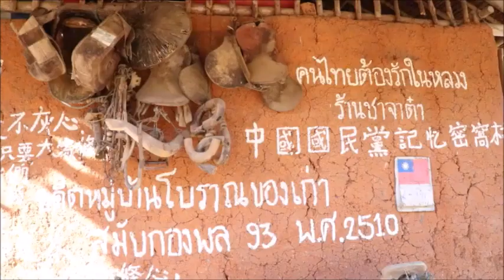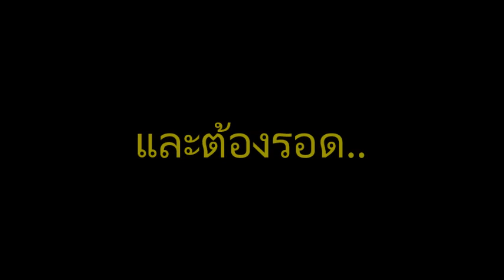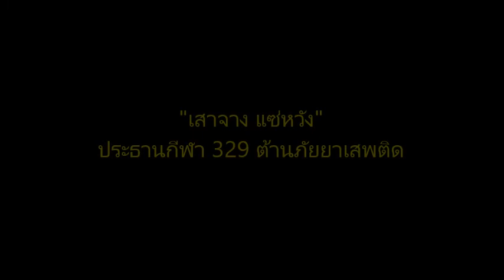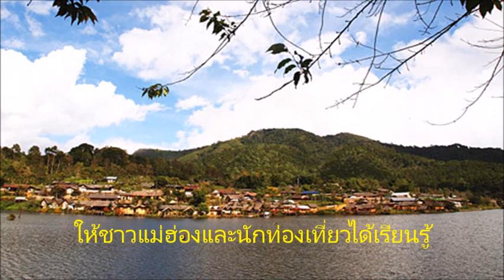“จีนยูนนานบ้านรักไทย” เจอโควิดปิดยาวร้างคนเที่ยว หันสร้างโรงเรียนจีนรับวิถีใหม่ : เรื่องเด่นทั่วไทย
วิกฤตโควิดหลายระลอกจนต้องปิดยาวร้างคนเที่ยว!!..“ชุมชนจีนยูนนานบ้านรักไทย” ลูกหลานอดีตทหารจีนคณะชาติ-ก๊กมินตั๋ง ลงมติเดินหน้าสร้างชุมชนเรียนจีน ระดมทุนทั้งใน-ต่างประเทศ สร้าง “โรงเรียนชิงหว่ารักไทย-พรุ่งนี้ย่อมดีกว่า” ถ่ายทอดภาษา-วัฒนธรรมจีนยูนนาน ให้ลูกหลานสืบทอดสอดรับวิถีใหม่แต่คงบริบทดั้งเดิมเอาไว้